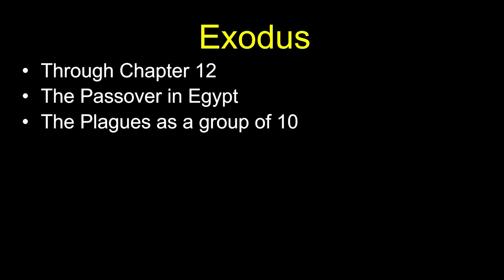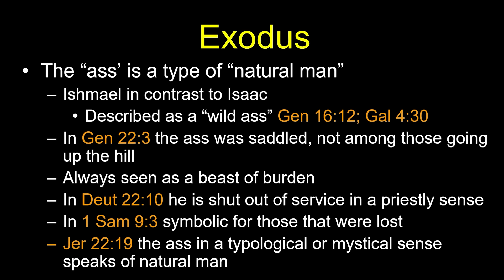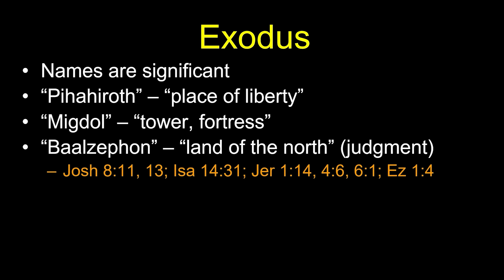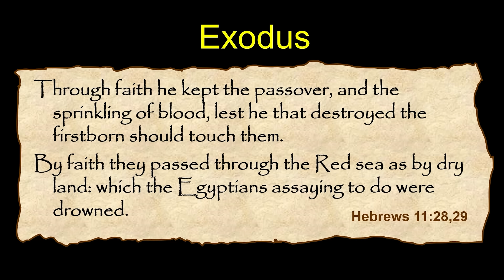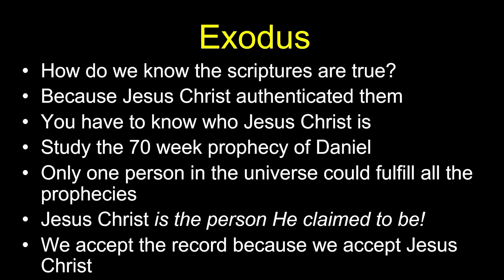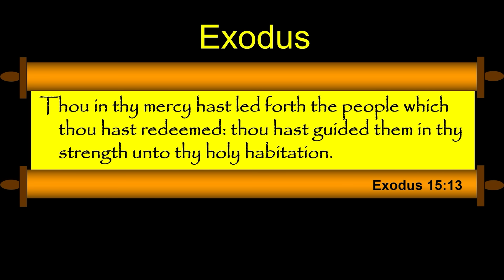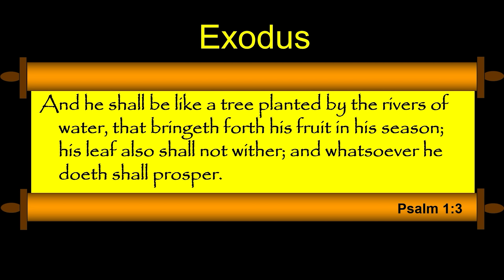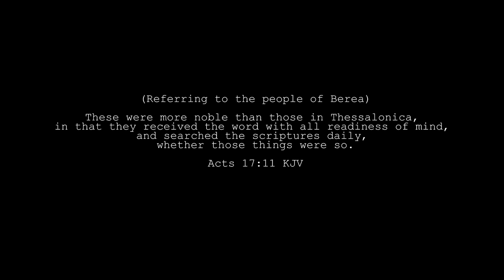The Book of Exodus- Session 5 of 16 - A Remastered Commentary by Chuck Missler